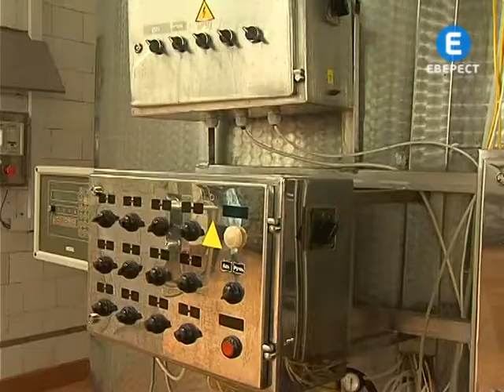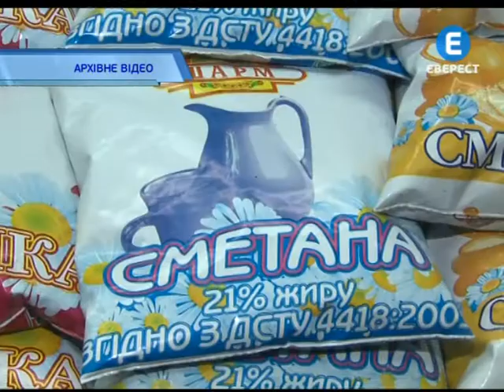Сирна "війна"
В україно -- російській газовій війні намітилась нова жертва. В опалу до  урядовців з білокам»яної потрапили вітчизняні виробники молочних продуктів. Росспоживнагляд офіційно висловився з приводу погіршення їх якості. В першу чергу -- сирного асортименту. В відомстві авторитетно заявляють -- українські молочники безконтрольно використовують рослинні компоненти. А за нормативами російського техрегламенту їхня наявність в сирах є недопустимою. Відтак, порушується право споживачів на отримання достовірної інформації. Особисто пересвідчитись в порушеннях технології сироваріння вирішив український прем»єр Микола Азаров.